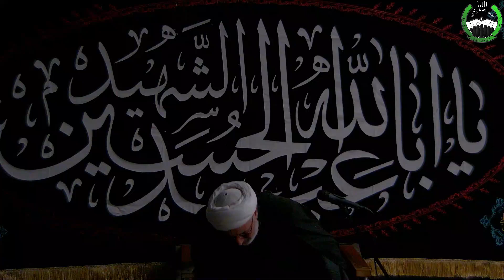ادامه مباحث نظام تربیت دینی و اسلامی،